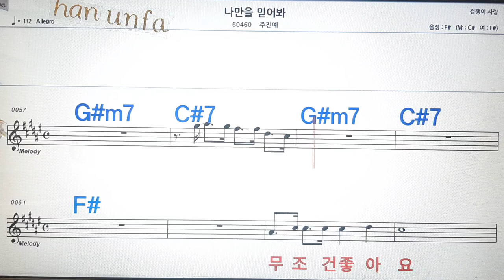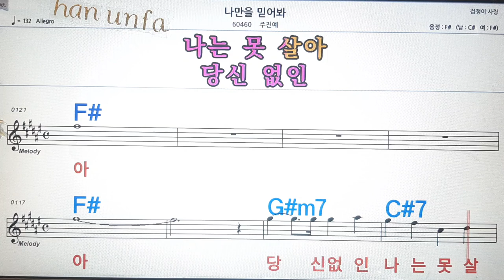나만을 믿어봐/주진예💋노래방, 통기타 , 코드 큰악보, 가라오케, 반주💖Karaoke, Sheet Music, Chord, MR